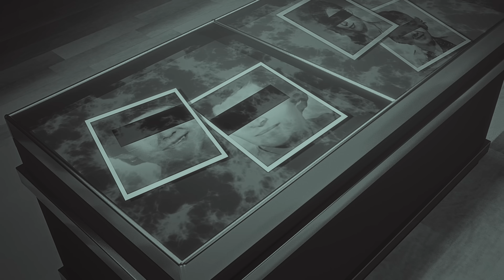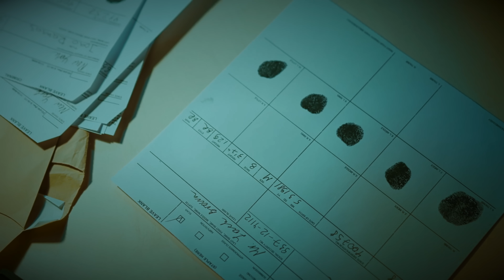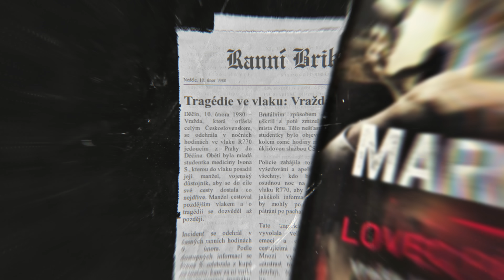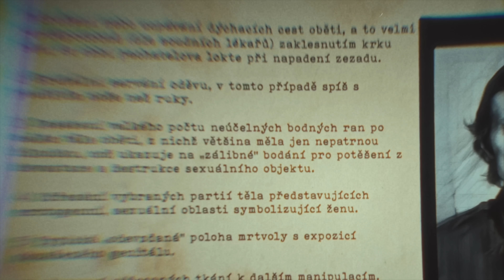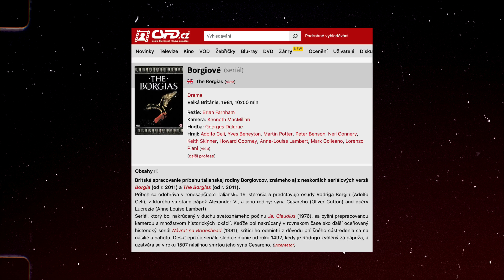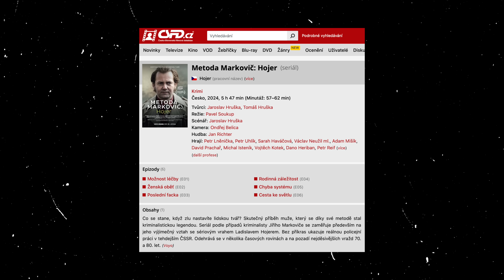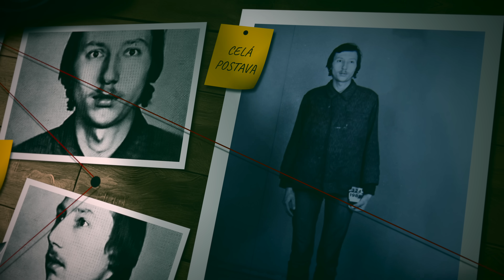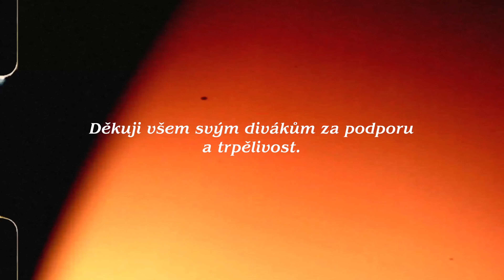Ladislav Hojer: JAK TO BYLO DOOPRAVDY? (dokumentární video)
Toto dokumentární video bylo vytvořeno pro informativní a edukativní účely.

This documentary video is intended for educational and informational purposes only.